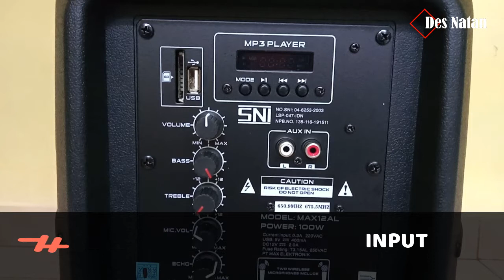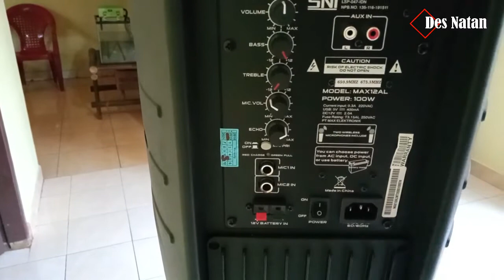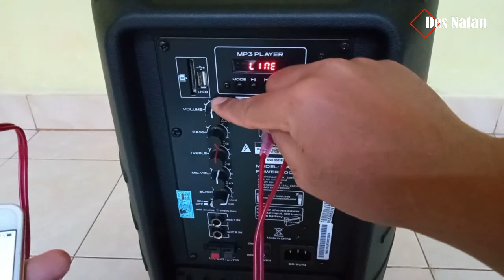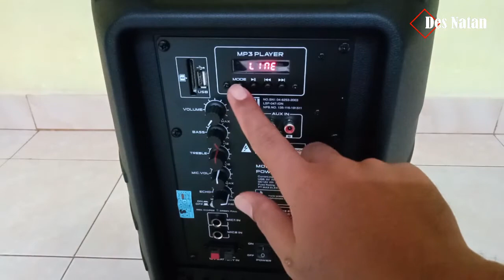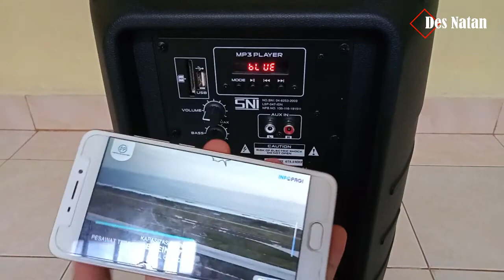Dilengkapi 2 Mic Wireless & Baterai Cas Ulang! Unboxing Portable Meeting Speaker BareTone MAX12AL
Anda butuh portable meeting speaker yang praktis dan bisa dibawa ke mana-mana tanpa harus terhubung dengan sumber listrik? Tidak ada salahnya anda melihat video ini, agar acara anda lancar tanpa kendala!